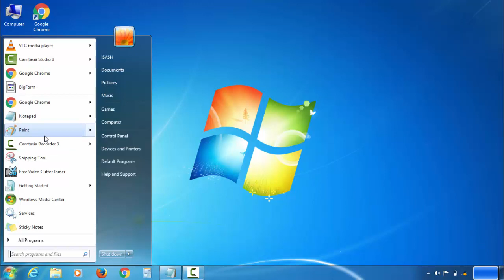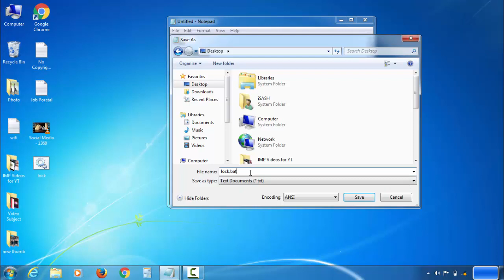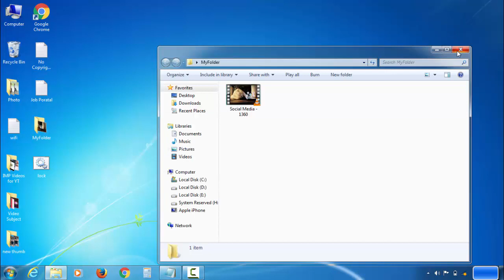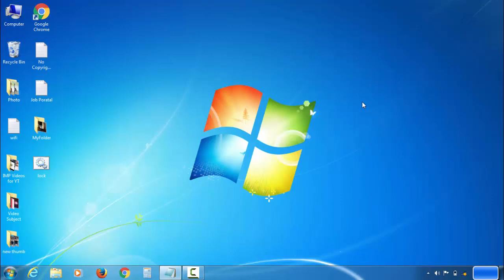Protect your data without any software with password 2017 in Hindi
Click the following link get the code to use commercial purpose to protect your personal data on your laptop or computer.

copy above code and paste in notepad follow the instruction as in videos.